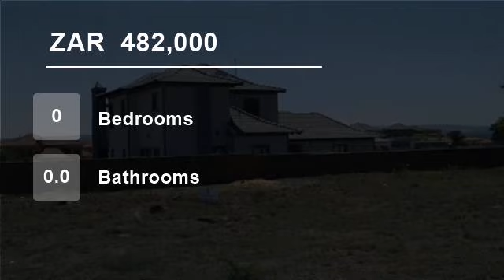Vacant Land For Sale in Savannah Country Estate, South Africa for ZAR 482,000...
To view videos of similar listings in Savannah Country Estate, Pretoria, Gauteng please

Property Description

This land in the East of Pretoria comprising of 831 m² and is situated in the Security Estate called Savannah Country Estate, Pretoria East. The estate has 24 hours access control Security and offers tranquillity with a sense of open space. The estate is close to the N4 Schools, Shopping mall and hospitals.

Close to Tshepong...